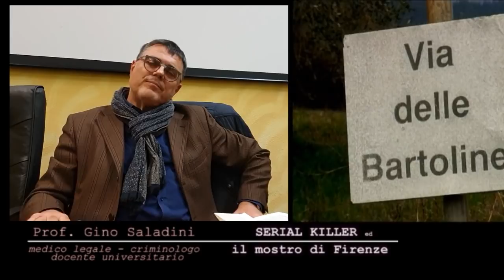Mostro di Firenze ed i serial Killer - Prof. Gino Saladini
Intervista di Paolo Cochi
Testata giornalistica OK FIRENZE ed OK MUGELLO
Reg. Trib. Firenze n. 5759 del 01/03/2010 Serial Killer ed il mostro di Firenze, Professor Gino Saladini - medico legale e criminologo .